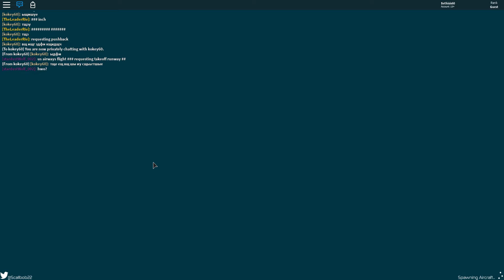RACE | SFS Flight Simulator